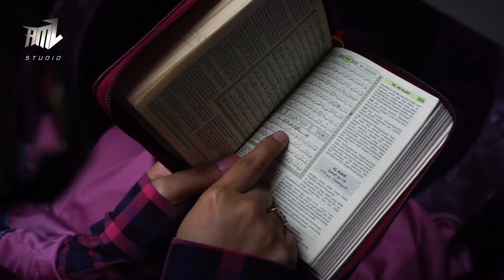B-roll - Al-Kahfi Reminder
Cubaan pertama buat video b-roll.
First try making b-roll video.